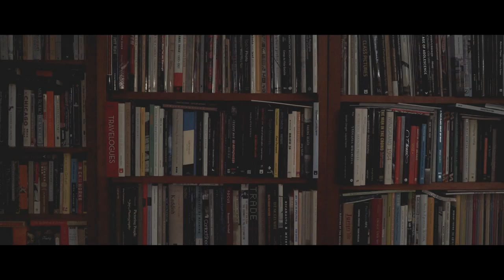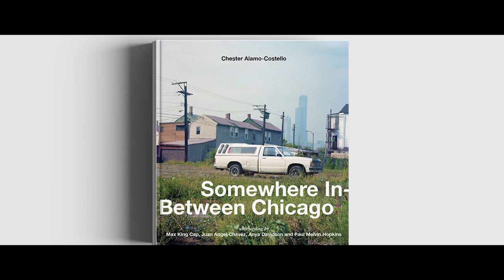Somewhere In-Between Chicago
In 1993 Chester Alamo-Costello moved to Chicago from Indianapolis with a couple Kentuckians, Jesse Bercowetz and LaDonna Wilson. Somewhere In-Between Chicago is a collection of portraits of artists, musicians, and the casual passerby contrasted with imagery of the city produced between his arrival and 2018. At core a portrait book, Somewhere In-Between Chicago examines the various creative communities that inhabit this city that is always self-inventing, always somewhere in-between, and notes why he decided to stay.